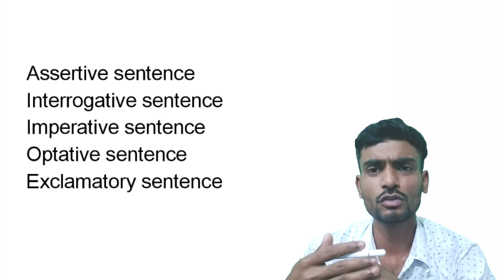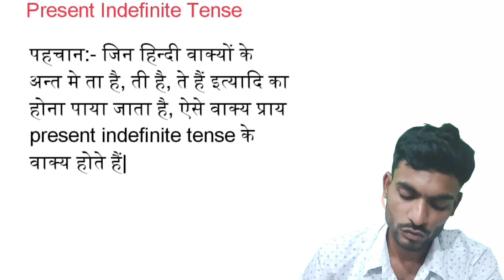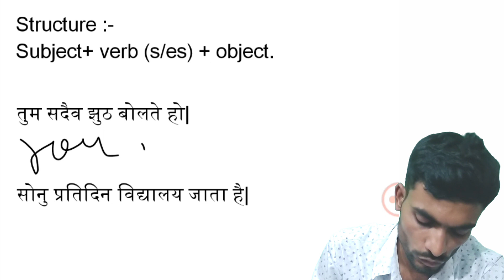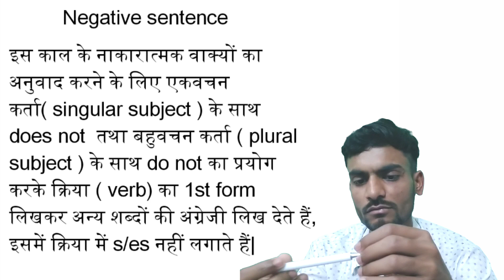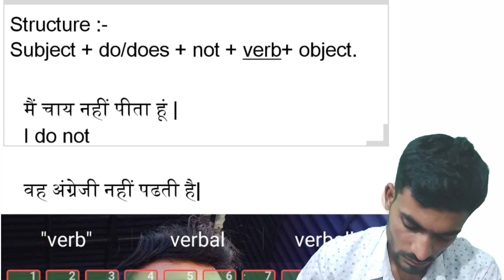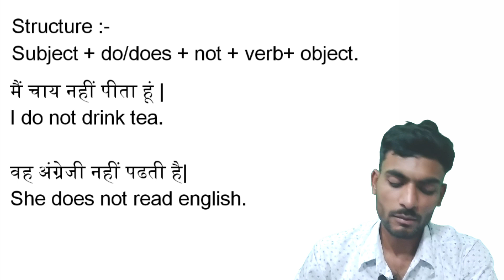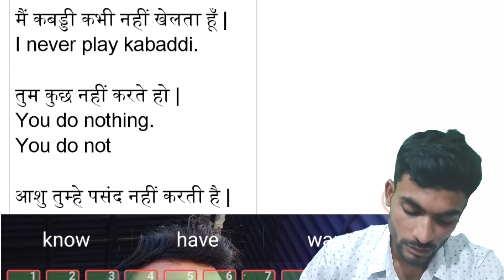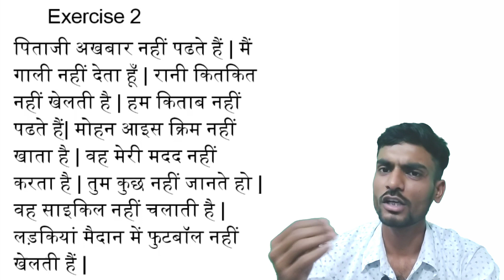Present Indefinite Negative sentence clasa by saket saksham